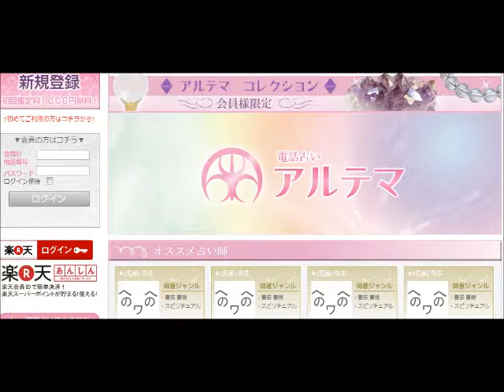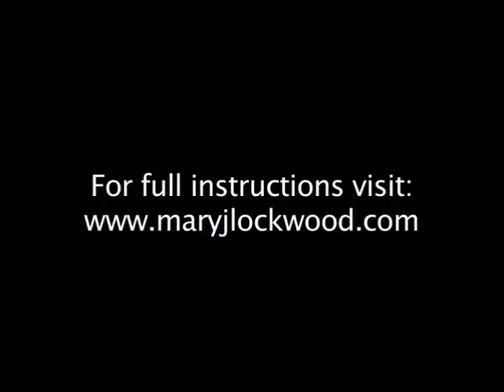電話占い 当たる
電話占い 当たる 時間を気にせずに好きなときに占い師の先生に電話で占ってもらえます。